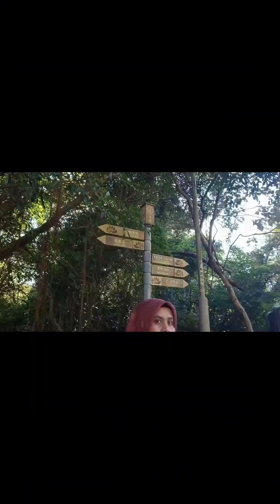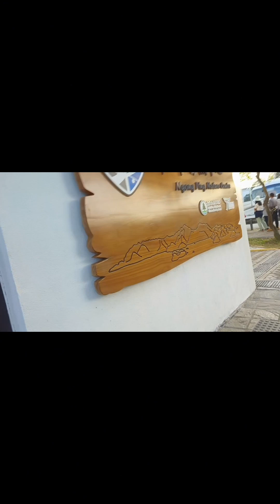JALAN2 KE BIG BUDHA SAMPAI MABUK KENDARAAN SAKING JAUHNYA 😁